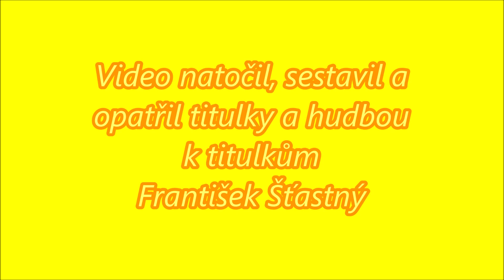Pouť Milešov 19 srpna 2018 soutěže